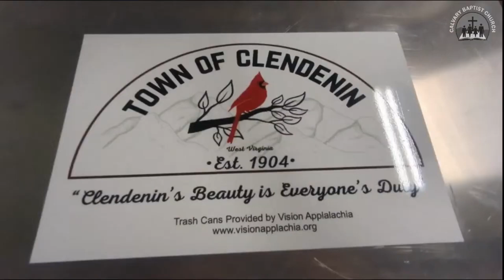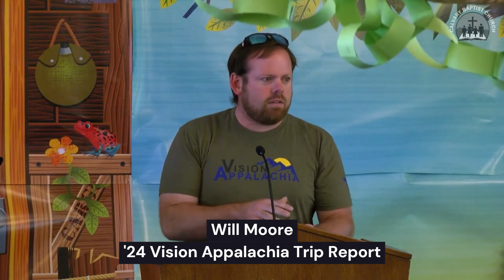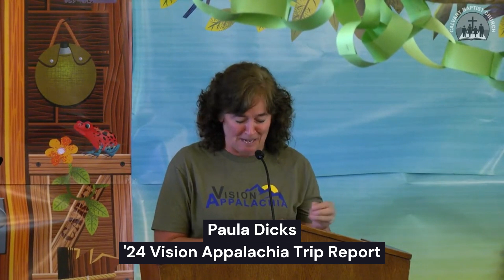Mission Trip Report: 2024 Vision Appalachia Week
Will, Katelyn, Joe, and Paula report back to the congregation on their experiences in Central West Virginia serving with Vision Appalachia. From the morning worship service of July 21, 2024.